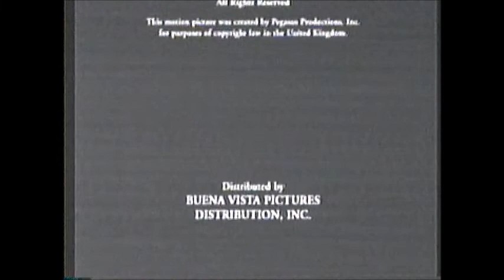Wild Hearts Can't Be Broken (1991) End Credits (WGN 2003)